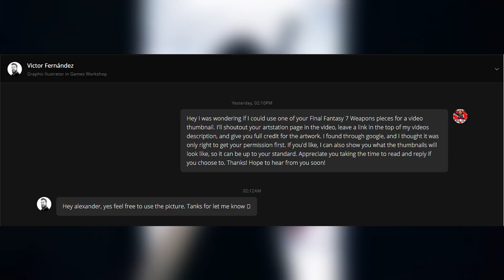How The Weapon Fights Could Work In Final Fantasy 7 Remake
In today's mission, we discuss how the Ruby Weapon, Emerald Weapon, and Ultimate Weapon, could work in Final Fantasy 7 Remake.

Love FF7?

Join the Official Final Fantasy 7 Amino, using the amino app